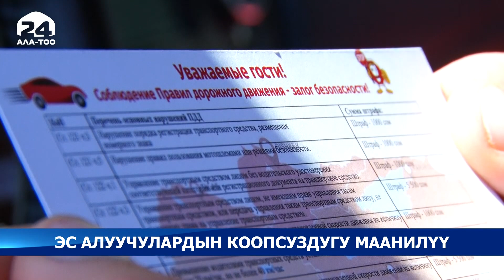Кыргызстан туристтердин өлкөгө кирүү алгоритмин бекитти